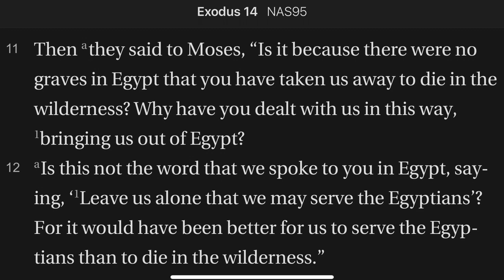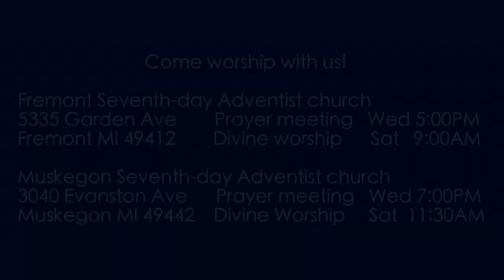Exodus 14:11-12 The Moaning Begins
Moses is a prophet, a leader and perhaps more than all, pastor Moses...

God's presence went with His people as He led them across the desert. He led them via a lighted mist near the vanguard of the Hebrew host.